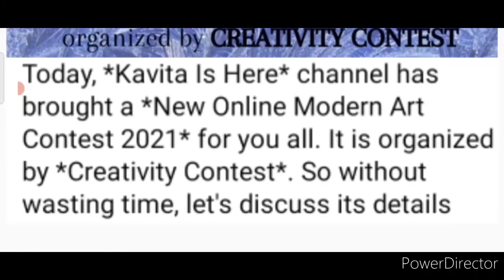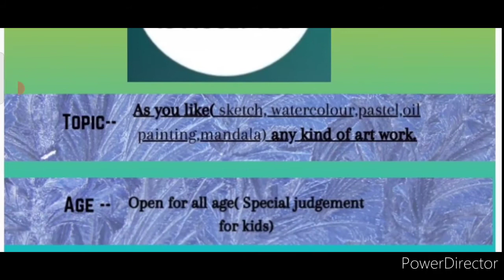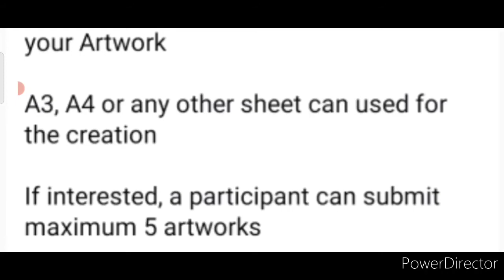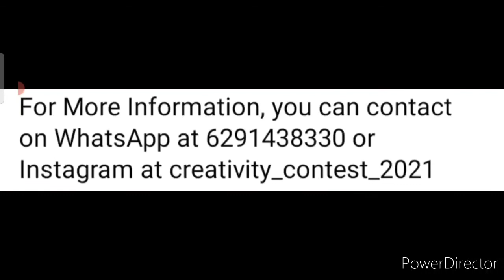Online Art Contest 2021/ Win Cash Prizes & Certificate💲💰💵🤑